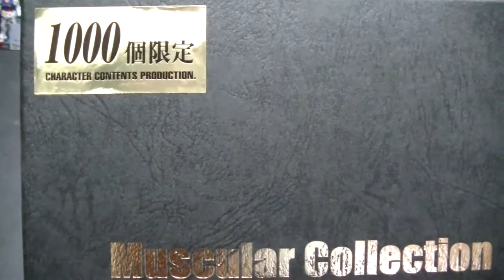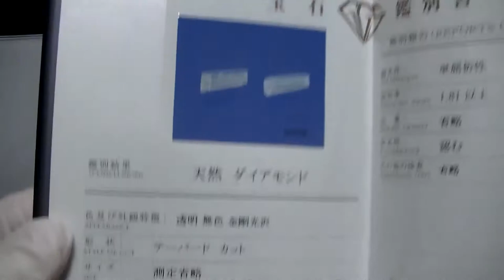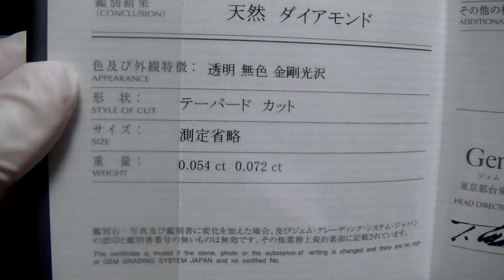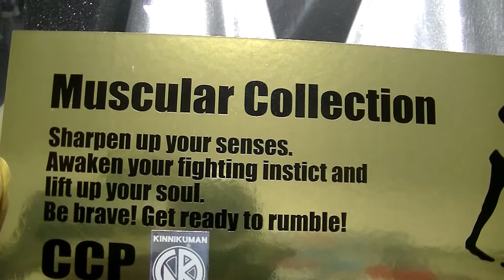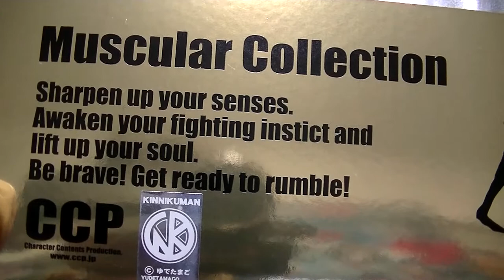ダイヤモンド入りのフィギュア紹介レビュー CCPキン肉マン 悪魔将軍 地獄のメリーゴーランドVer 匠 まさかの衝撃 これが本物の地獄の断頭台！！ やっちまった男の悲劇